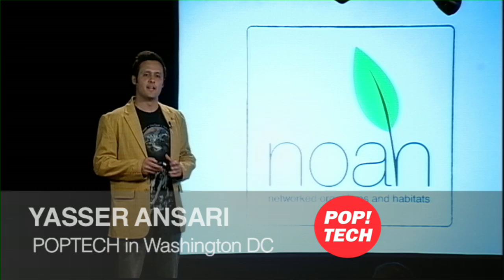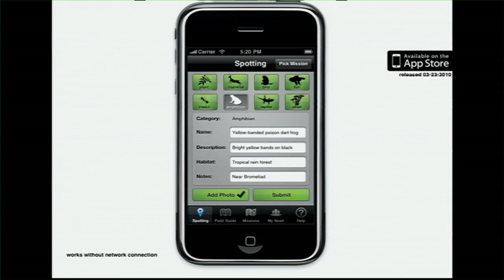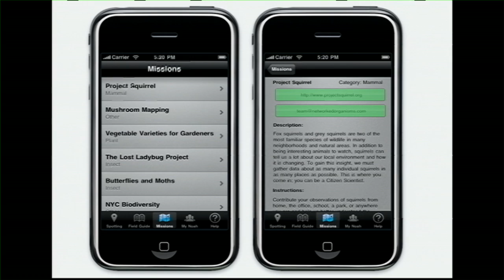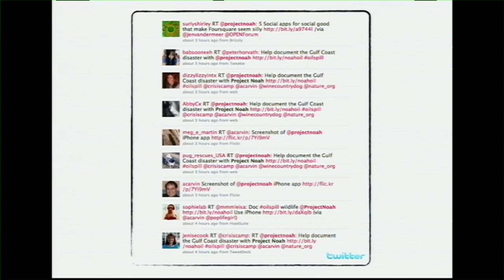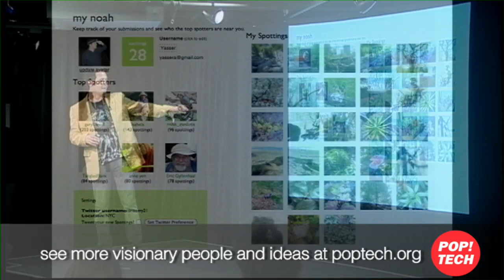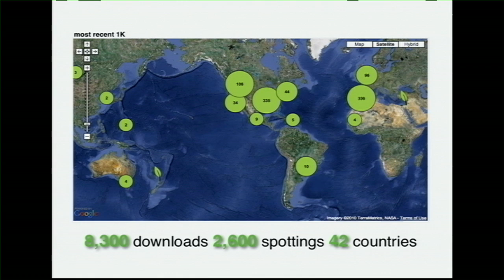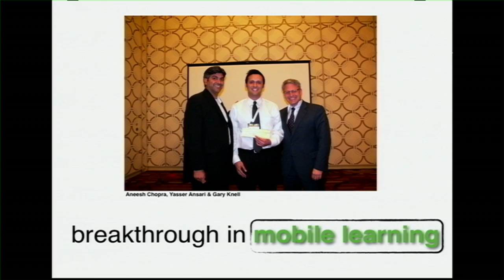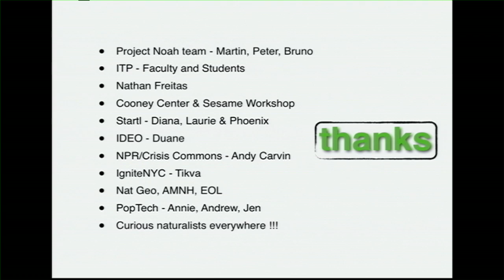Yasser Ansari: Networked Organisms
Yasser Ansari, self-described bio geek-turned-telecom nerd, wants to help boost eco-literacy. To do so, he has created Noah, an online platform and mobile application that allows "curious naturalists" to contribute to ongoing scientific research through data collection and documentation efforts.